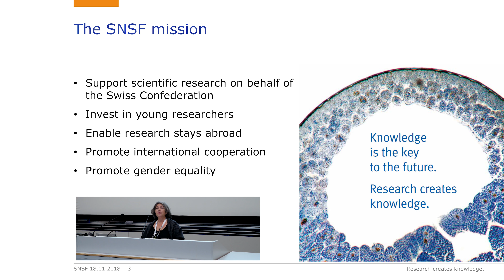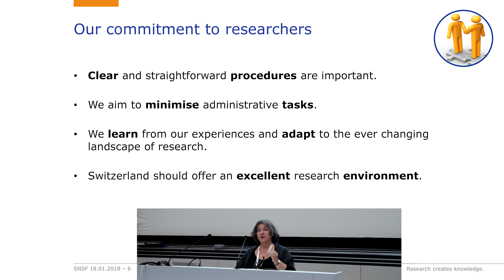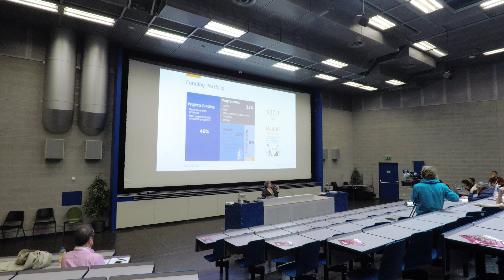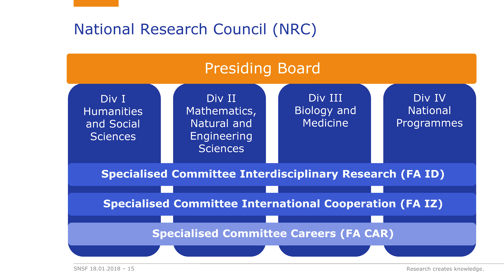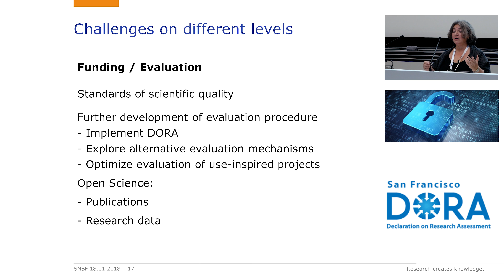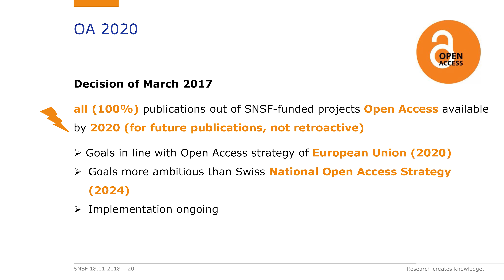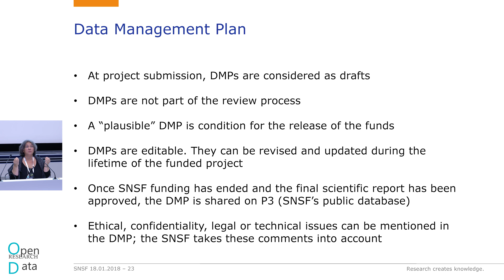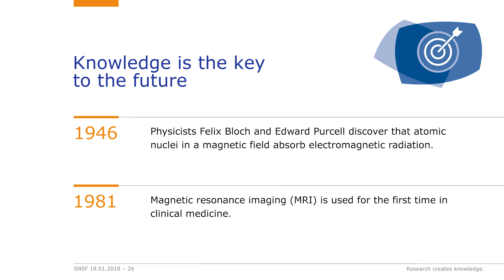Présentation du FNS - Fonds national suisse FNS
Tour de Suisse - Fonds national suisse FNS
Université de Genève
29 novembre 2017